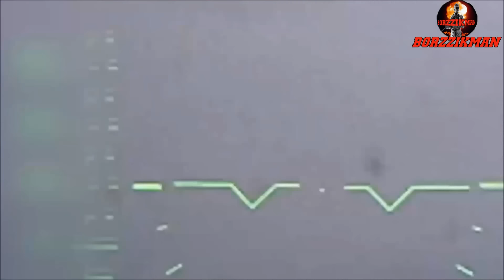ON CAM: The Last Minutes of US Mercenaries' Lives┃Russia Captured 'SOTNITSKIY KAZACHOK'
A few hours ago, the Russian military published another interesting footage where you can see the destruction of an armored vehicle Humvee along with five armed militants in the Kharkiv direction of the front. Later it turned out that these militants were US mercenaries of one of the private American military companies carrying out Pentagon's orders on the territory of Ukraine.

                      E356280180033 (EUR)